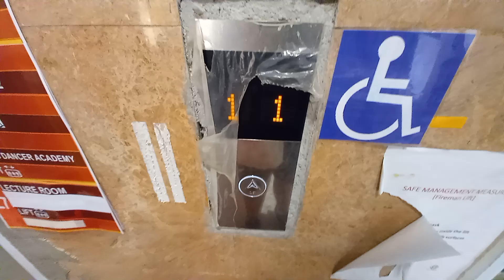Toshiba Elevator at Ulu Pandan Community Club.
Singapore Elevators & Trains films 1 of the lifts at Ulu Pandan Community Club in Queenstown, Singapore.

Date taken: December 5 2021
Floors served: 1 to 9
Year installed: 2002
Year replaced: 2020